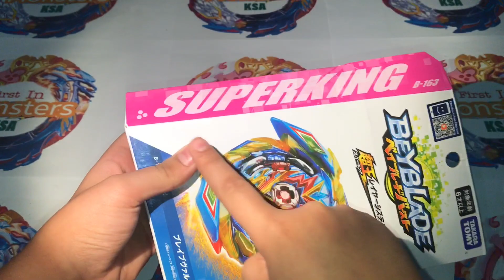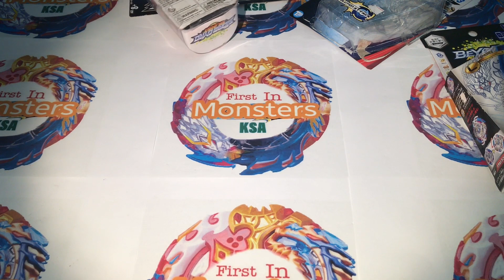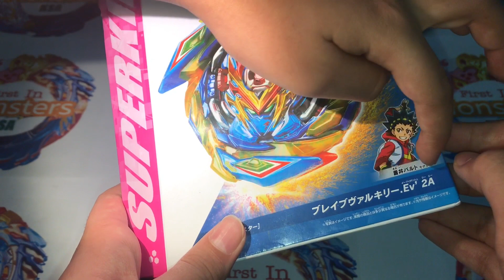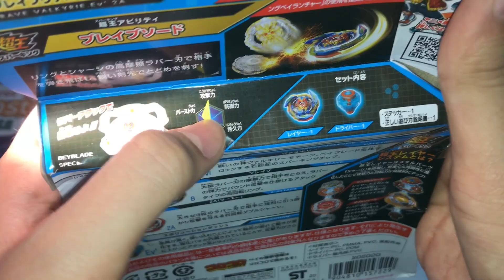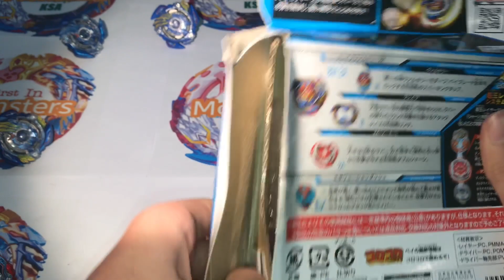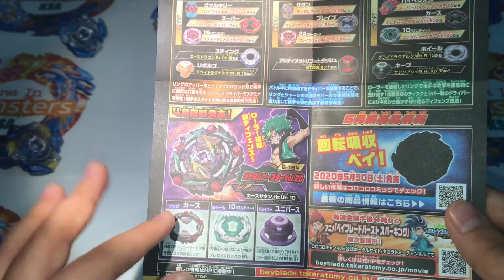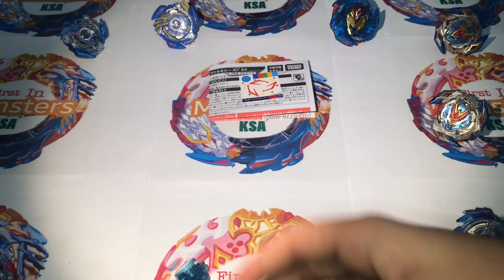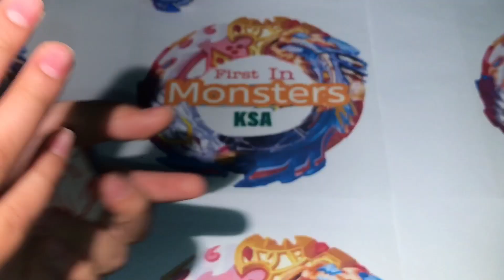فتح علبة اخر واقوى تطور(للشجاع المتقد)! الشجاع الاسطوري🔥🔥/ للاعب شهاب /بي باتل برست brave valkyrie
UCKKuko1IfLotLkex4fsrpZw

سناب :
abdelqader_t

سناب :
monsters-b

كلمات مفتاحية لحد يقراها 😊
بيباتل برست
مانسترز بي بليد
مونسترز بي بليد
بي بليد
بي بليد زيرو جي
بي بليد المعركة الحديدية
بي باتل برست
بي باتل بيرست
بي باتل برست ايفليوشن
افضل قناة للبي بليد
عبدالقادر
عبدالرحمن
بي بليد العاب منوعه
ضاري
فريد
ماهر
شهاب
سفيان
العين الحمراء
ماهر العين الحمراء
اللهيب المستعر
الشجاع المنتصر
الوميض اللامع
السيف القاطع
البرق الصاعق
خفاش الليل
المنجل الساحق
زعيم الوقت
سيد الوقت
الشجاع المتقد
براثن النصر
وحش الظلام
سليم
بارع
الدوامة الجارفة
اللهيب الاسطوري
اللهيب الناري
ماهر العين الحمراء
العقاب الناري
غسان
حصان المجرة
التنين المذنب
الليث الضاري
افضل قناة بي باتل برست
ماستر بي بليد
ضاري لؤي
افضل بي بليدر
بلابل
تنين العصف
مجدي
اللحاء المتجدد
العاب اطفال
سبيستون
سبايستون
ام بي سي ٣
كرتون نتورك
كرتو نتورك
الاقراص الدوارة
بي باتل برست ايفليوشن الحلقة ١٦
بي باتل برست ايفليوشن الحلقة ١٧
بي باتل برست ايفليوشن الحلقة ١٨
بي باتل برست ايفليوشن الحلقة ١٩
بي باتل برست ايفليوشن الحلقة ٢٠
بي باتل برست ايفليوشن الحلقة ٢١
بي باتل برست ايفليوشن الحلقة ٢٢
بي باتل برست ايفليوشن الحلقة ٢٣
بي باتل برست ايفليوشن الحلقة ٢٤
بي باتل برست ايفليوشن الحلقة ٢٥
بي باتل برست ايفليوشن الحلقة ٢٦
بي باتل برست ايفليوشن الحلقة ٢٧
بي باتل برست ايفليوشن الحلقة ٢٨
بي باتل برست ايفليوشن الحلقة ٢٩
بي باتل برست ايفليوشن الحلقة ٣٠
بي باتل برست ايفليوشن الحلقة الاولى
بي باتل برست ايفليوشن الحلقة الاخيرة
انفنتي نادو
سوبر ويسكر
انفينتي نودو
INFINITE nado
ديلفر ميكا
كولد شادو
حلبة النادو
بلابل
سبيستون
بارع
ماجد
العين الحمراء
beyblade#
اللهيب الاسطوري